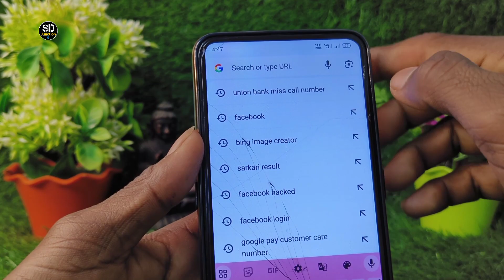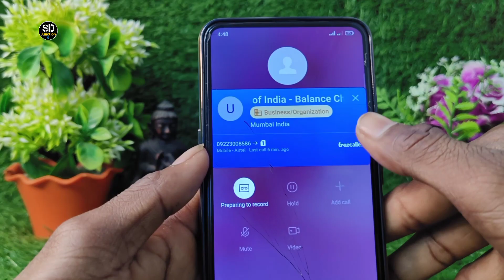[Live proof🔴] union bank miss call balance check ✅ || union bank ka balance kaise check kare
Topic cover ⤵️
union bank miss call balance check,
union bank ka balance kaise check kare,
union bank balance enquiry number,
union bank balance enquiry number sms, union bank ka paisa kaise check kare,
union bank account balance check number, union bank balance check number, union bank ka balance message se kaise check kare,
union bank balance enquiry number message, Bank ka balance check kaise kare,
union bank ka balance kaise check kare whatsapp par,
union bank ka balance kaise check kare app se,
union bank ka balance kaise check kare phone se,
union bank ka balance kaise check kare aadhar card se
union bank ka balance kaise check kare number se,
union bank ka balance kaise check kare atm se,
union bank ka balance kaise check kare ghar baithe,
union bank ka balance kaise check kare passbook se,
union bank ka balance kaise check kare message se,